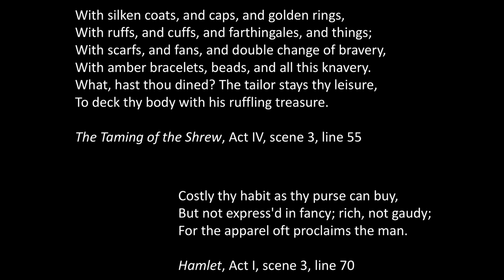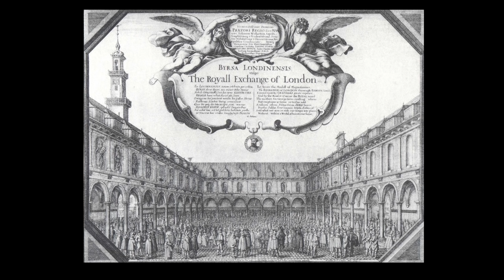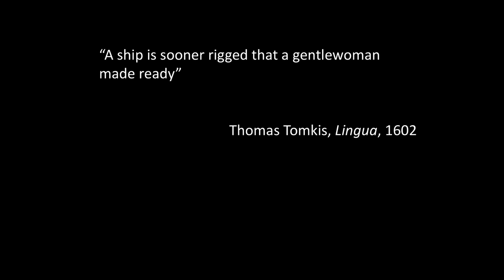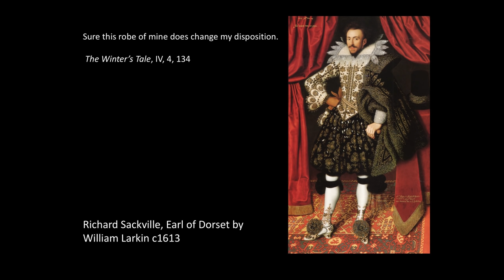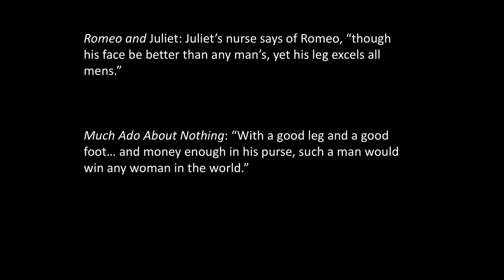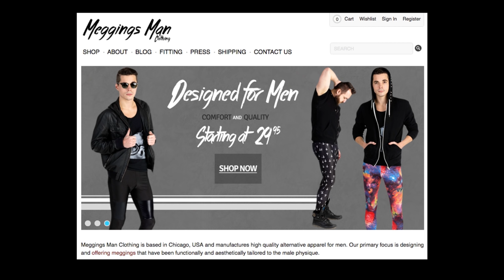Selfridges presents Shakespeare ReFASHIONed 5x15 Talk: Amber Butchart on Shakespeare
Prepare to witness a performance like no other as we refashion Shakespeare’s works for our wild and modern times, marking 400 years since The Bard’s death.

To open our campaign we invited five eminent speakers to discuss their relationship with Shakespeare’s works. They are actor, director and writer Simon Callow CBE, fashion designer Zandra Rhodes, perfumier Roja Dove, fashion historian and author Amber Butchart and spoken word artist James Massiah.

Unmistakably Shakespeare.
Uniquely Selfridges.
Let the performance begin!

Produced in collaboration with 5x15.